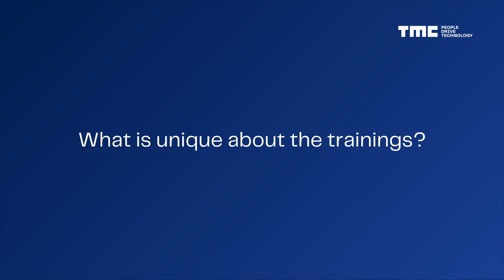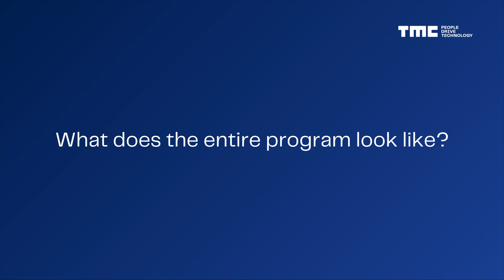Young Graduate Program: Ritchi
Let's meet Ritchi, who coordinates the Young Graduate Program. He tells you more about the content of the program.